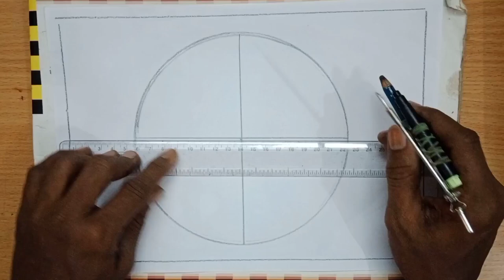How to draw an umbrella ☔/Shading techniques for beginners/Easy drawing for kids/@ThivasArtland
How to draw an umbrella ☔/Shading techniques for beginners/Easy drawing for kids/‎@Thiva's Artland